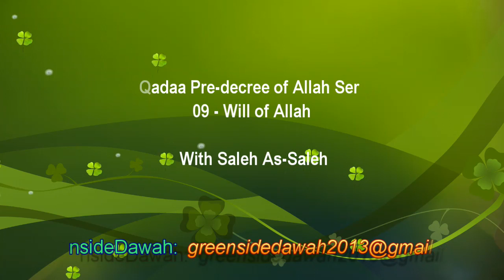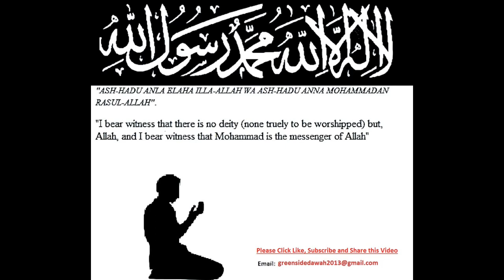Al-Qadaa Pre-decree of Allah Series 09 - Will of Allah